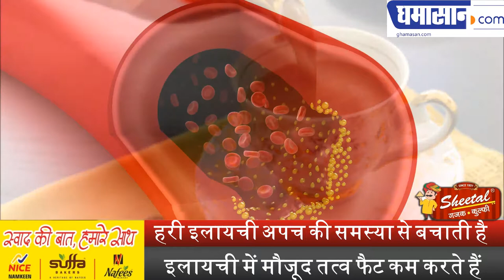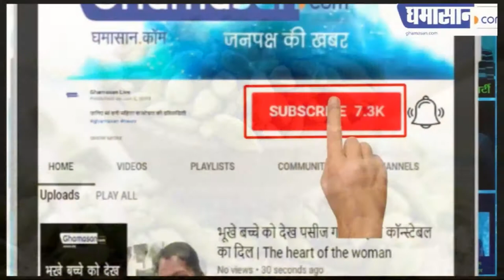हरी इलायची अपच की समस्या से बचाती है | Cardamom Health Benefits in Hindi | Ghamasan Health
इलायची में मौजूद तत्‍व फैट कम करते हैं |